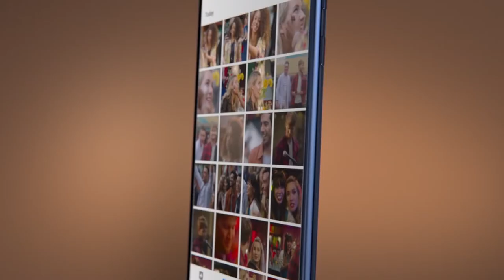Introducing the Nokia 8